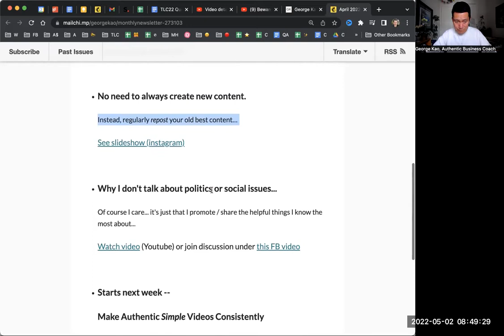Email newsletters: should you have exclusive content, or just link to existing blog posts?